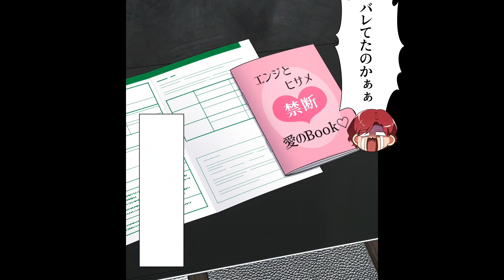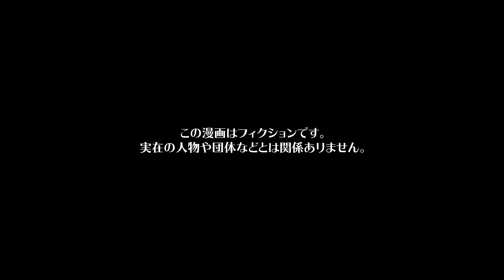【漫画】外出は最寄りのスーパーのみ…！義実家に軟禁状態の主婦が親友の結婚式に参加するため土下座で懇願…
今回の漫画の主人公は、結婚し嫁ぎ先の義実家で旦那エンジと義父のテツと3人で暮らすソラ。旦那エンジはごく普通のサラリーマン。ソラはフリーランスで仕事をしており長らく在宅で仕事をしていた。そんな感じで友人たちからは羨ましがられていて、自分でも理想的な暮らしだと思っていたのだが、義実家で暮らす様になってソラは少し頭を抱えていた。
原因は、義父のテツ。テツは足腰が弱って来ており、介護を必要とする義父の世話をするのは、家族であり嫁である自分の役目だと自覚はしていたのだったが、テツはとんでもなくわがままであった。そして毎日この生活をしストレスが溜まるソラであった…

シナリオ / ネーム　シバエリカ / Ayamumin
作画　saya / あかやし（@akaiyashinoki） / くろすみ / らるち（@mahogany_27 ） / 井黒駿 / 三兎雛 / 松田 / 蒼里 / 霜月しん（@shimotsuki_work） / 東屋（@azmy_i）